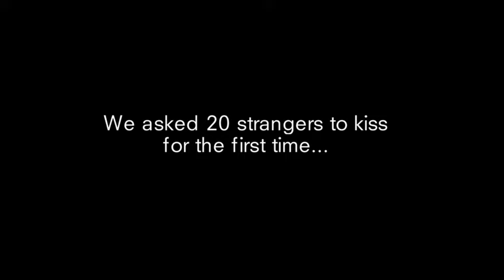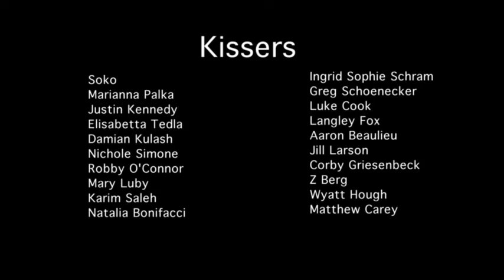First kiss- 20 strangers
Partecipa anche tu ad un flash mob o organizza il tuo su